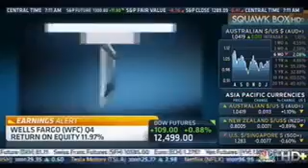Sen. Toomey on CNBC's Squawk Box discussing earnings (Pt. 7)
Sen. Toomey on CNBC's Squawk Box discussing earnings.